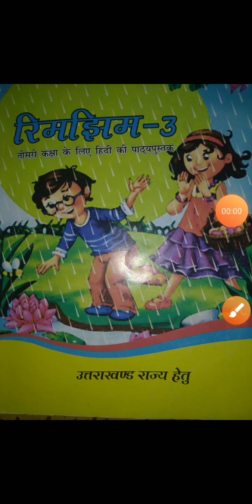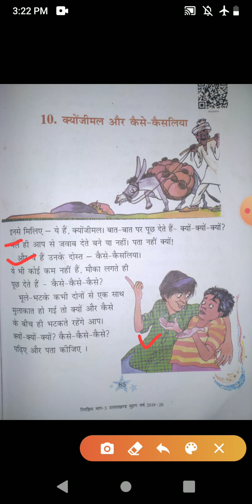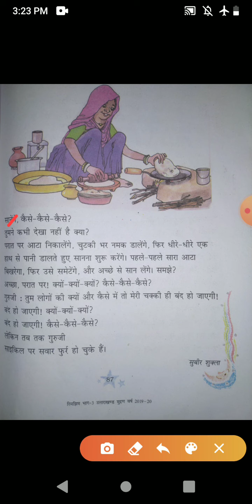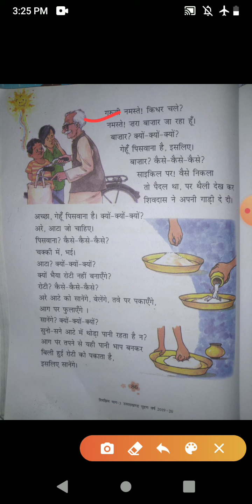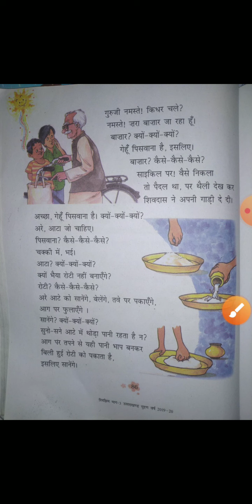Class 3 subject हिन्दी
पाठ 10 क्योजीमलऔर कैसे कैसलिया